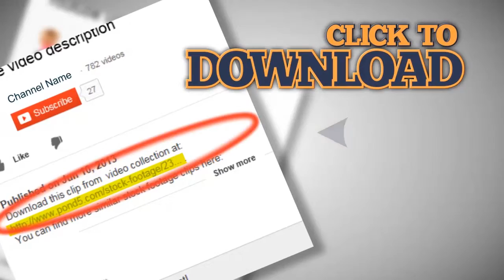Investment and savings. Dollar, 100 dollars, stack of money, click for HD. Stock Footage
This is a preview quality. Get access to high quality stock media Our channel is created to help you search among the best stock footages of the world. Every video is picked up manually by professional editors. So we really know what you need for editing. Use your Skrill Moneybookers account to pay for goods, send and receive money all over the world! Dollar, 100 dollars, stack of money, click for HD. Stock Footage